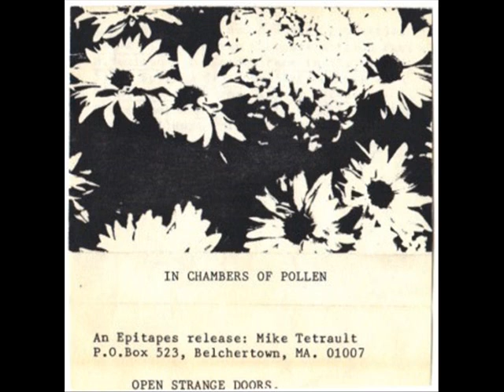Croiners - Music And Memories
VA
b.o.t.s. vol. 2 cass
1988